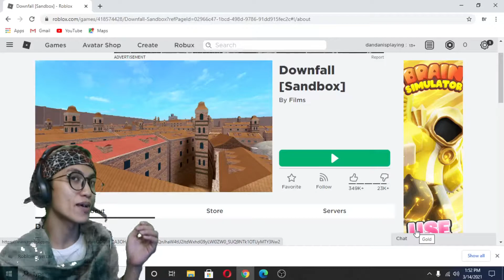SASAGEYO ! KITA BANTU LEVI MEMBASMI TITAN !!! Roblox Attack On Titan [INDONESIA] -Downfall [Sandbox]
Kali ini saya main game Attack on Titan Versi Roblox ...
kenapa saya main game ini ? karena saya penasaran sma gamenya tmn" setelah saya melihat Bang ACI Gamespot main game ini.
Jadi saya pingin coba, dan saya juga baru bikin komputer tmn"...
Mohon maaf karena sedikit patah", mungkin karena PC saya ya tmn"...
Mudah2an kalian semua terhibur...

Tonton juga nih...